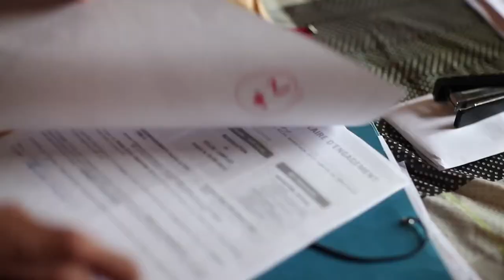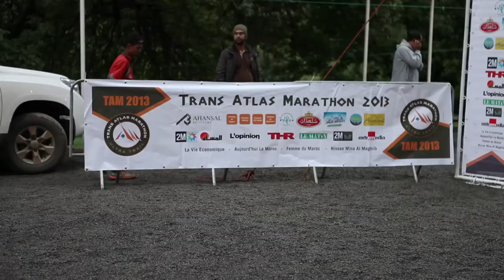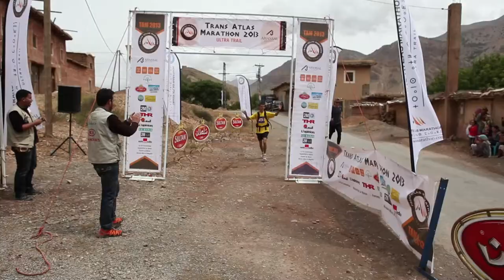Trans Atlas Marathon 2013 par Extrême Midia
Three letters for a fabulous adventure...

A mountainous massif, wild and preserved, friendly people, landscapes of breathtaking beauty, nature in its pure state, an organization orchestrated by great champions, a totally new route and many other pretty things,... And you will have the recipe of TAM, The Trans-Atlas Marathon!

The Trans-Atlas Marathon  TAM is a trail of approximately 285 Km, on 6 stages from 35 to 60 Km per day (14000 m +/-), with food self-sufficiency. Each competitor carries his equipment and his food of the day during the race. Participants have a road book, the rest of the luggage will be transported at the end of each stage.